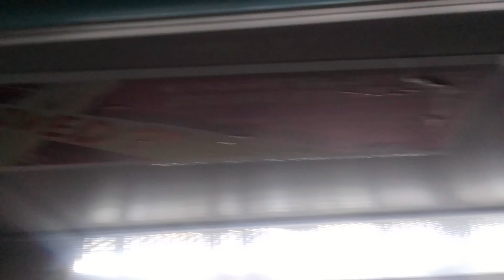Old Quick Door Buzzer Makes A Return | RTP VDW41005 On Bus Route 452 Part 2